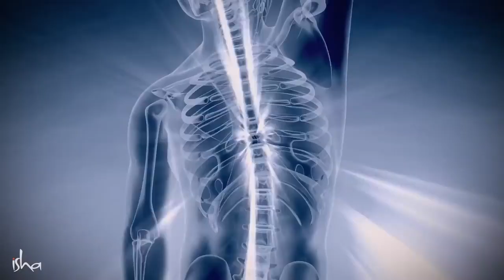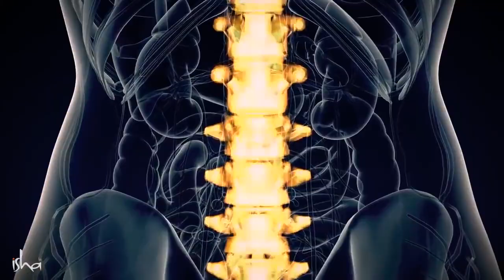क्या शिव दूसरे ग्रह से आए थे कंगना रनौत और सद्गुरु Sadhguru Hindi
क्रिस्टोफर नोलन की फिल्म इंटरस्टेलर का ज़िक्र करते हुए, कंगना रनौत सद्गुरु से पूछ रहीं हैं कि क्या शिव एक एलियन थे। कंगना जानना चाहतीं हैं कि क्या हम किसी  बाहरी दुनिया के जीवों द्वारा चलाए जा रहे हैं?